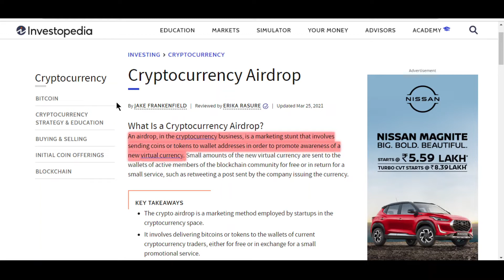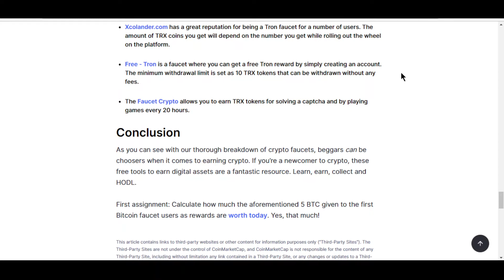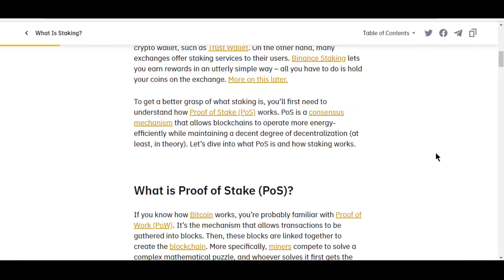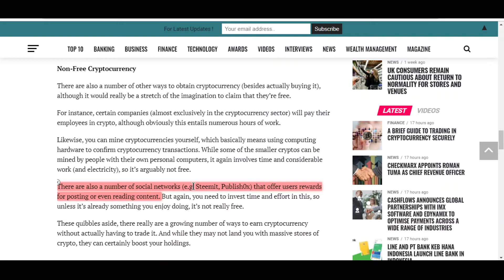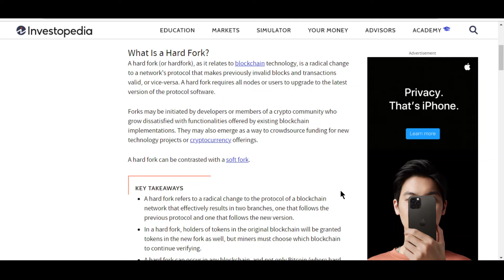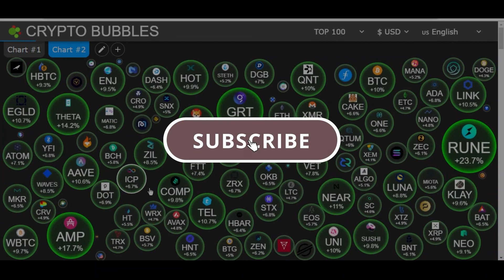How to earn free cryptocurrency? Easiest ways || Must watch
Hey everyone
In this video we have discussed about best ways to earn free crypto. There are many ways to get free money & among them I have discussed a few with you

For more watch the video till the end

Moon cryptogirl ♥️